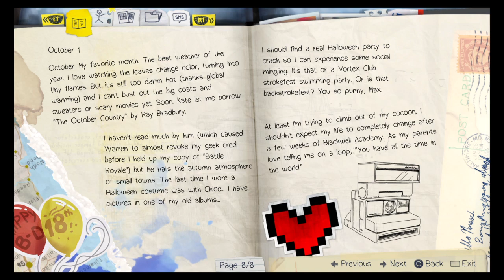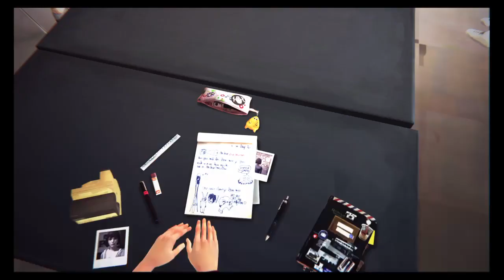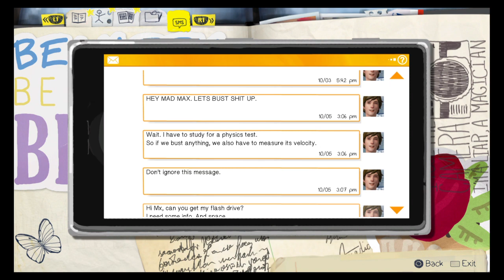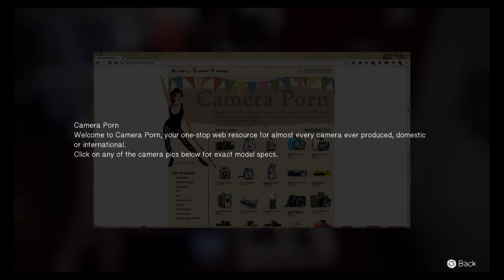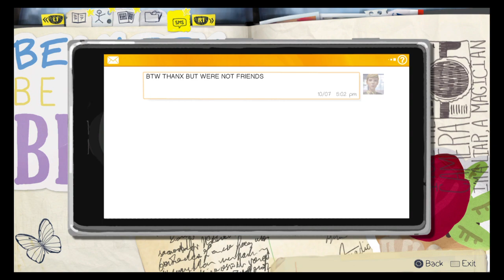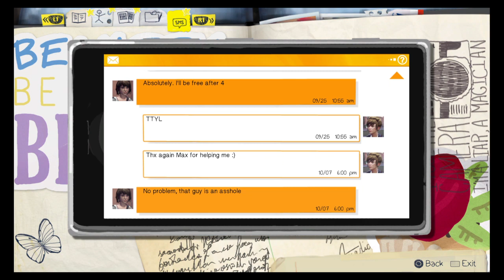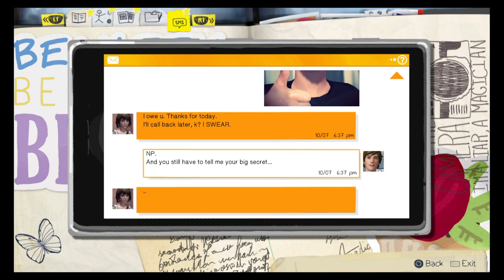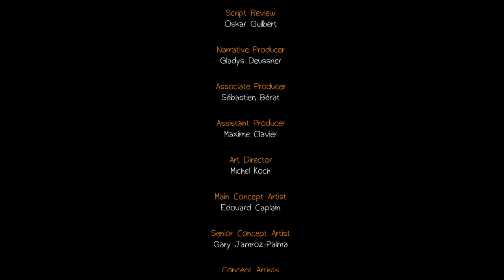Back to the future lesbean edition-Life is strange #1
me playing video games